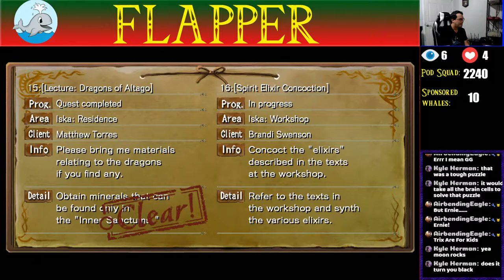Ys VII (Steam) | Stream #10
Adol and Dogi reach the kingdom of Altago in an attempt to find more adventure. While exploring the town, they get into trouble trying to save two sisters who were being harassed by the local Dragon Knights, which is the army force of Altago. They are thrown into the cells but thanks to their reputation as adventurers, they get a request from the king to help him investigate some strange earthquakes going on lately, as his men have not been able to find anything. On their way, they find out the Five Dragons are awakening once again to prevent a great catastrophe, lending their power to Adol to help stop it.

Current Schedule:
Mon: Off
Tues: 5:00 - 11PM
Wed: Off
Thurs: 5:00 - 11PM
Fri: 7:30 - 3AM
Sat: 11PM - 3AM
Sun: 4:30 - 11PM

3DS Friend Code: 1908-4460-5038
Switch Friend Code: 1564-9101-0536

PC Build:
Case: Corsair Crystal 570X RGB tower
Motherboard: MSI MPG X570
Processor: AMD Ryzen 5 3600
RAM: 16GB Corsair Vengeance RGB Pro
Fan:  3x Corsair ML120 Pro
HD: Sabrent 1TB NVMe Gen4 PCIe M.2
PSU: Thermaltake Smart RGB 700W
CPU Fan: Cooler Master Hyper 212 RGB
GPU: Gigabyte GeForce GTX 1660Ti OC
Analog Capture Card: Datapath Vision RGB E1
Digital Capture Card: HD Elgato HD60 Pro
Retro scaler: Open Source Scan Converter
Webcam: Logitech C920
Mic: Blue Yeti

Rules:
1. Please be respectful of others in the chat
2. No solicitation or self-advertising. This means no asking for shoutouts or asking people to visit your page. Mods have full authority for instant bans.
3. No religion or politics. (Instant timeout, then ban)
4. Please limit the use of caps and emojis.
5. Please do not ask to be a mod. I choose my mods based on who is a regular, is friendly in the chat, and I've gotten to know.
6. Keep the chat family friendly.
7.  Please do not tell me how to play the game. I will play the game how I see fit and very well may be doing things a different way.  Every game has multiple ways that it can be played. I would like to be free to explore my options even if you believe it's not as effective as how you wanna see it done.